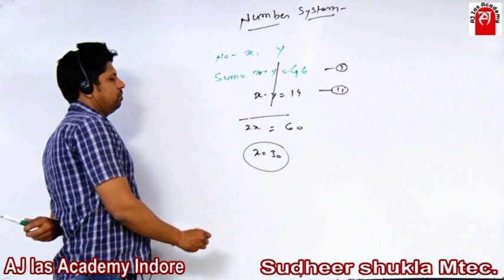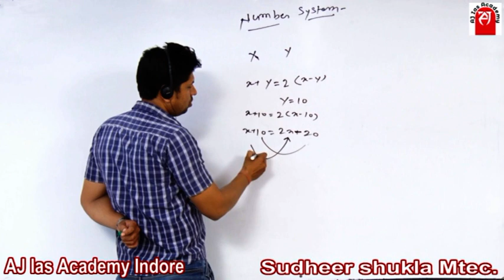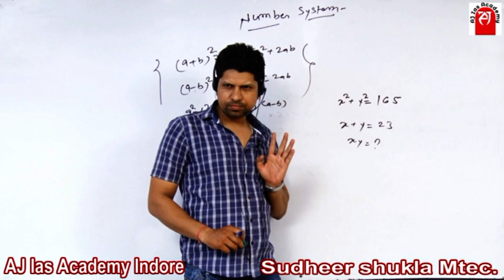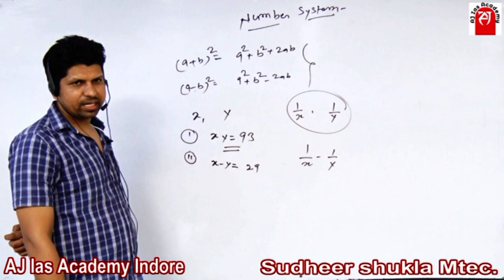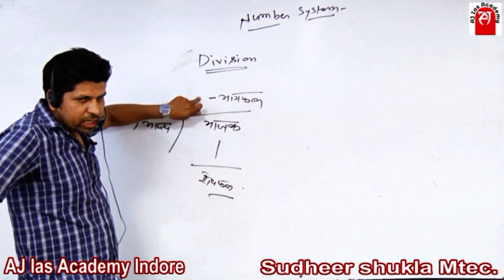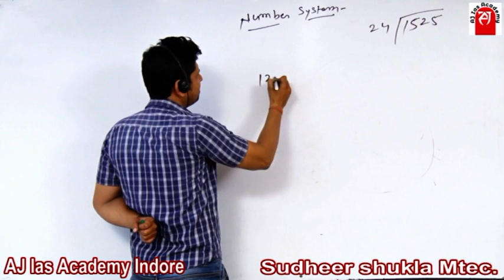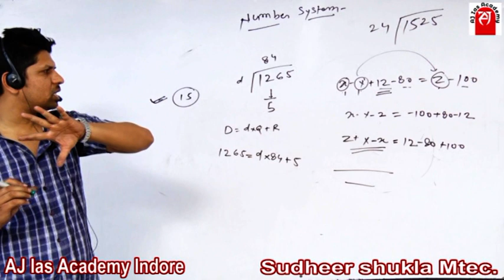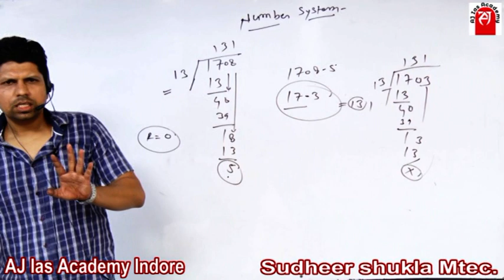NUMBER SYSTEM PART-III FOR UPSC CSE BY SUDHEER SHUKLA TOPIC-34 | AJ IAS ACADEMY